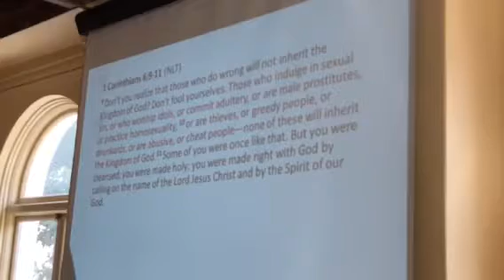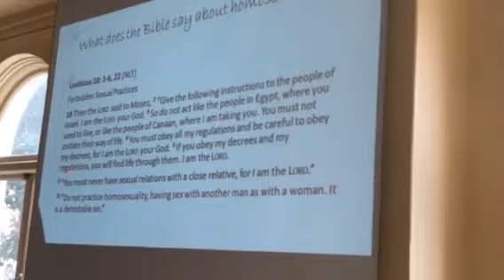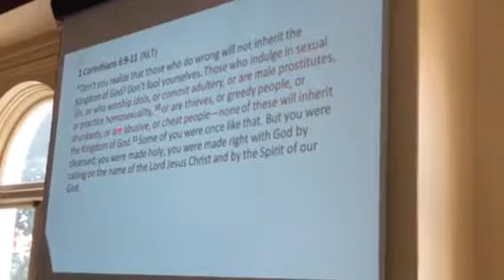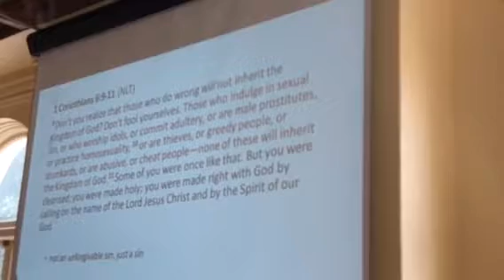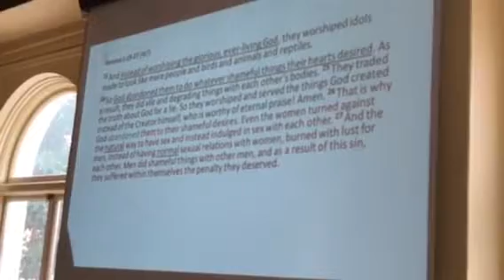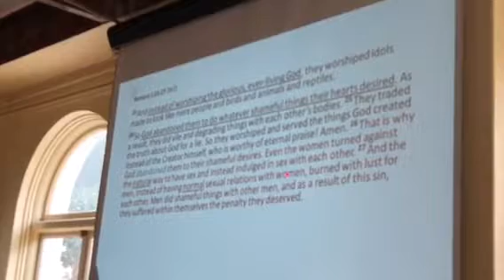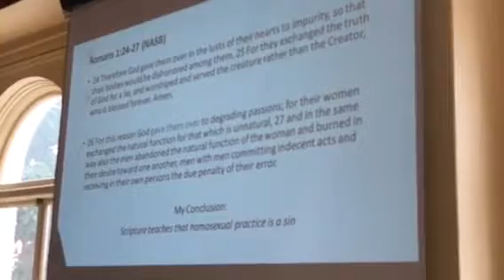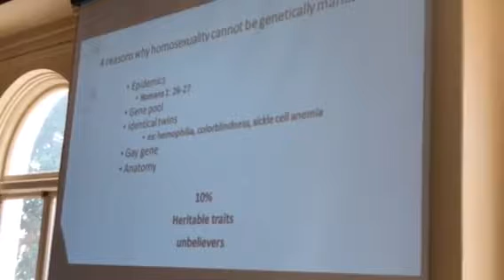Homosexuality through BIblical, scientific and societal lenses 2